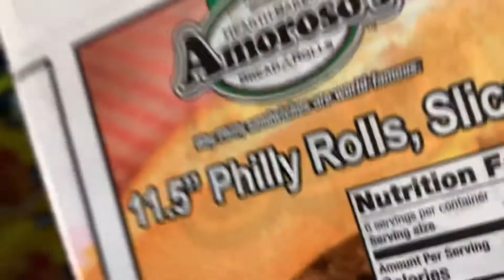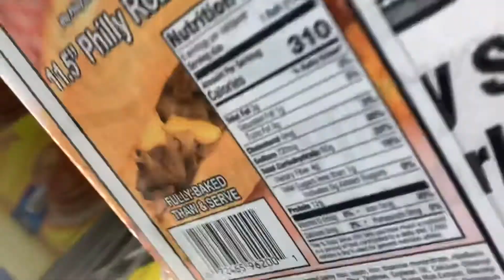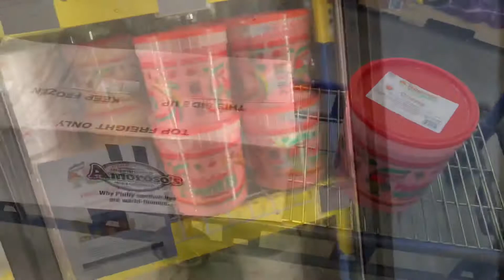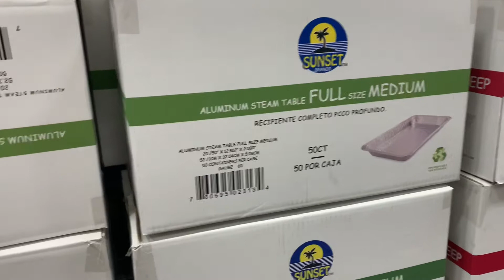DITL|COOKING PHILLY CHEESE STEAKS SHOPPING FOR WATER ICE😜